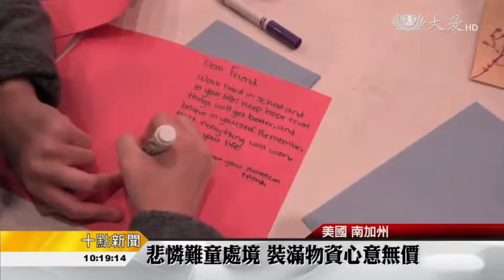2017.03.06 Shoe Box Fundraiser